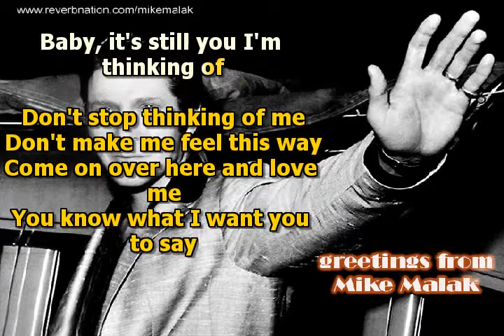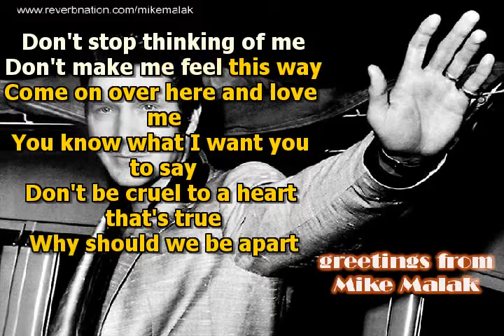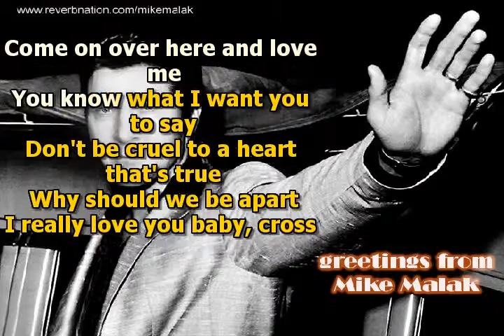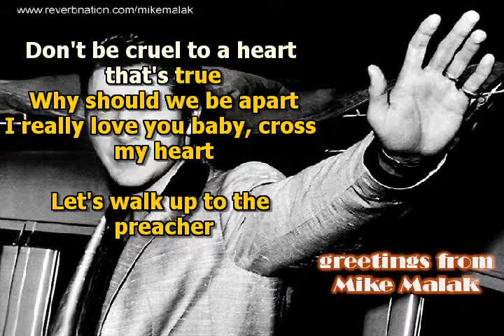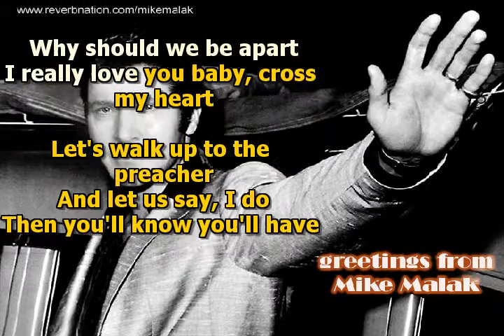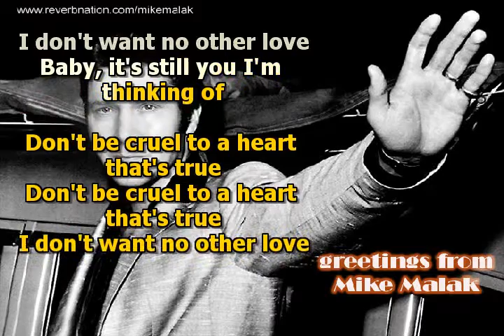Mike Malak & The Fakers - Don't Be Cruel (Elvis, cover song, lyrics)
romantic rock ballad from the 50's    in the style of the KING... Elvis...

no original music has been used to create this video, this cover song has been entirely performed by Mike Malak & The Fakers  (c) 2013  Mike Malak for this cover version  and video